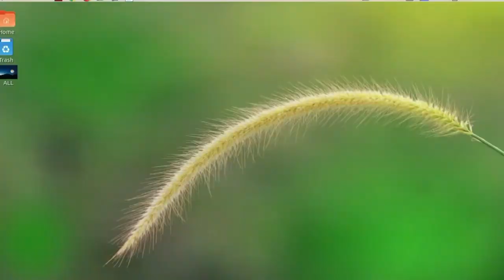Tux Paint Drawing - Beautiful Garden, Palm Trees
In this video we will know how to use and draw with tux paint. Tux paint is a very popular and nice drawing and painting software.

Chapters

0:00intro
0:09How to open
0:11How to create